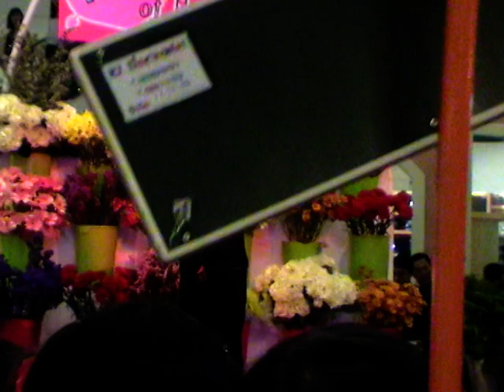Mini Con แกงส้ม&ฮั่น Romance of Love @ TERMINAL 21 : 14 Feb 2013